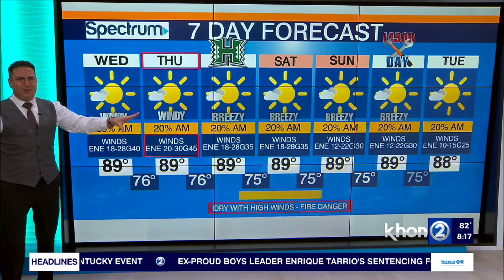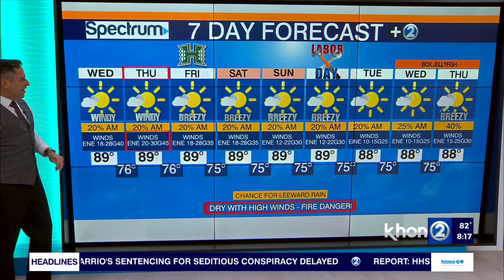Fire Weather Watch issued for leeward areas of all islands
The NWS defines a Fire Weather Watch as critical fire weather conditions which are forecast to occur. Residents should be listening for later forecasts and possible Red Flag Warnings. A Red Flag Warning is the next step if fire starts to spread and may endanger people. If a Red Flag Warning is issued, residents should already be prepared to take action. Look for alerts on cell phones, social media, and local TV and radio broadcasts, and follow the recommended steps.